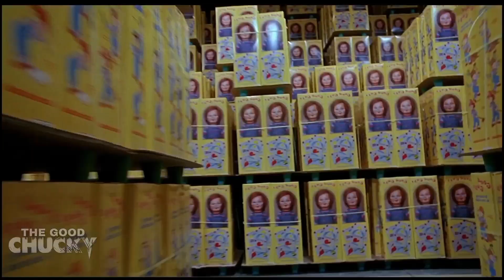Tobey Maguire IMVADE al mundo de CHUCKY | Escena FAN MADE